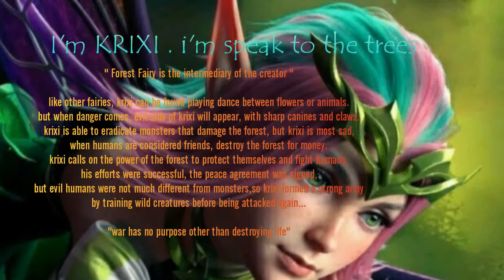AOV - THE LEGEND of FOREST FAIRY~ KRIXI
I'm KRIXI.. I'm speak to the Trees

"Forest Fairy is the intermediary of the Creator "

like other fairies, KRIXI can be found playing dance between flowers or animals.
But when danger comes, evil side of KRIXI will appear, with sharp canines and claws.
KRIXI is able to eradicate monsters that damage the forest, but KRIXI is most sad when humans are considered friends, destroy the forest for money.
KRIXI calls on the power of the forest to protect themselves and fight humans.
His efforts were successful, the peace aggreement was signed, but evil humans were not much different from monsters, so KRIXI formed a strong army by training wild creatures before being attacked again..

"War has no purpose other than destroying life"